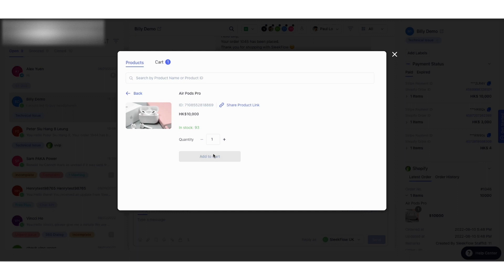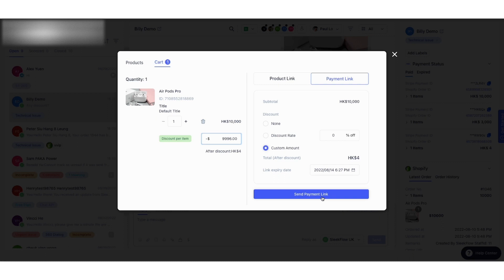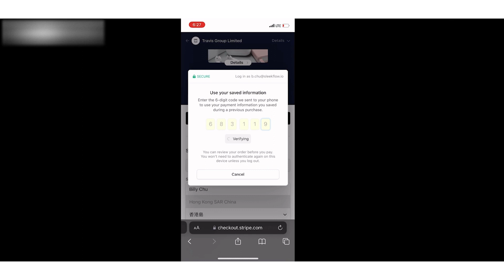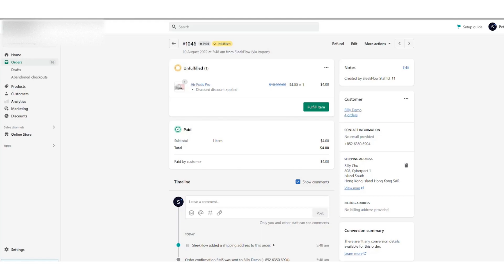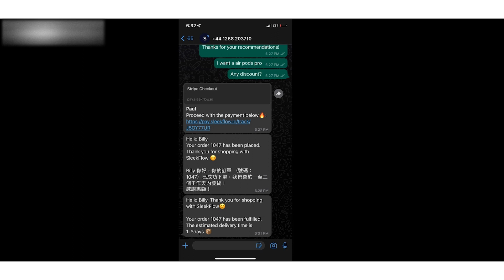How to receive money on WhatsApp? | Omnichannel Payment | SleekFlow Tutorial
SleekFlow seamlessly integrates omnichannel messaging with payments, offering a unified view of customer interactions while boosting revenue across multiple platforms. This video explores how SleekFlow's omnichannel payment solution enhances the online shopping experience on WhatsApp, making it more personalized and interactive using Shopify and Stripe integration